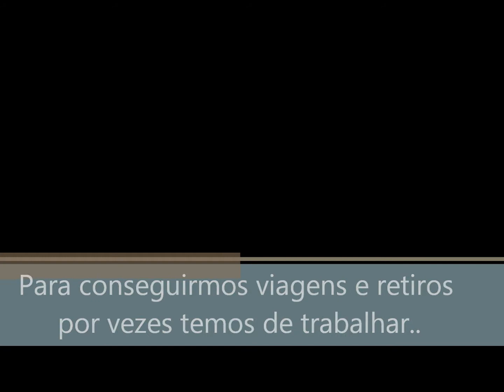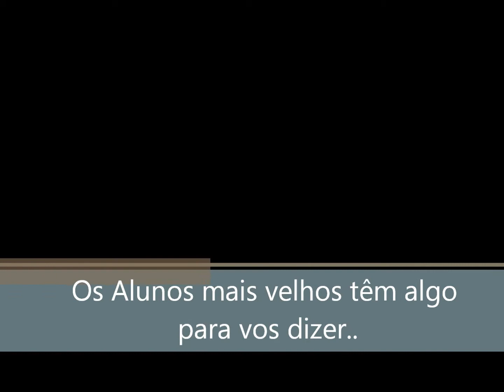Pastoral UCM Cuamba 2017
Filme de apresentação da Pastoral Universitária na sessão de abertura de do ano lectivo de 2017.